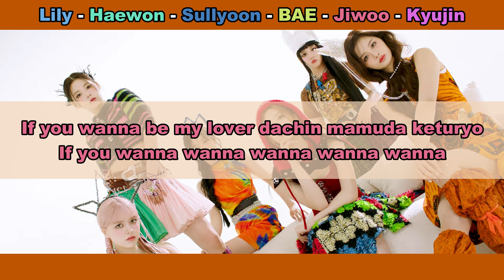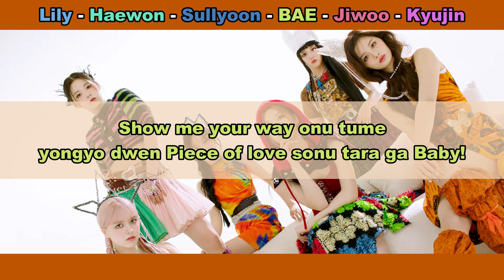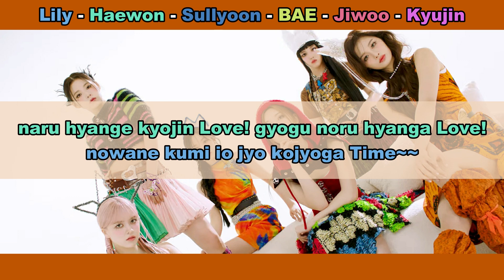Aprenda a cantar NMIXX - LOVE ME LIKE THIS (letra simplificada)